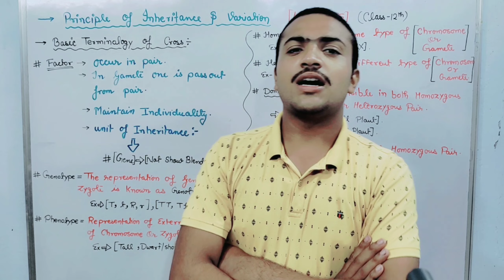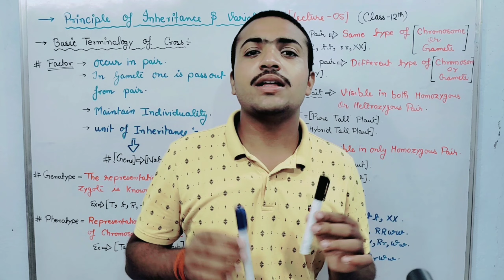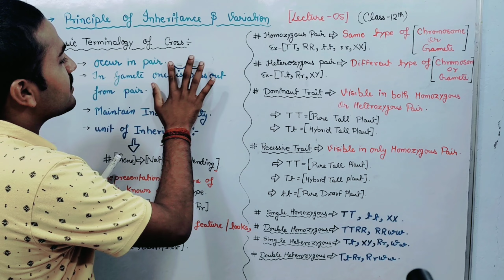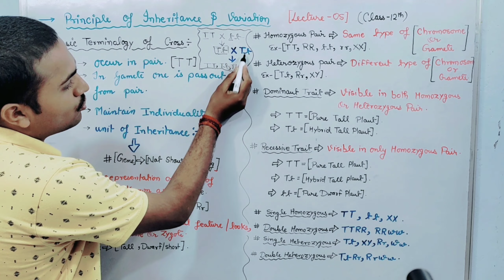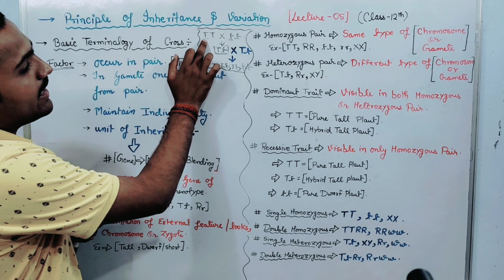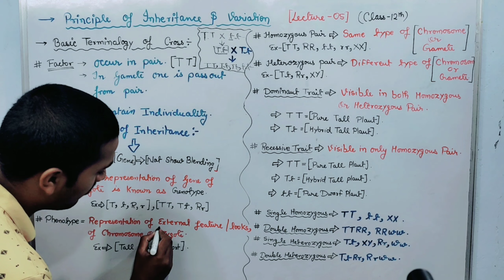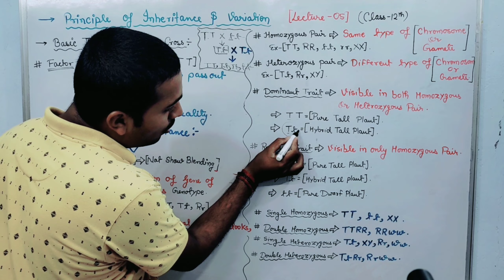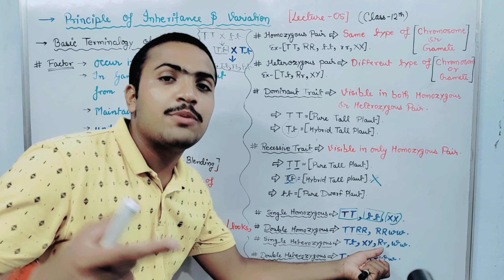What is Factor & important terms given by Mendel by Anubhaw_Sir_biology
Important Terminology of Inheritance And Variation by Anubhaw_Sir_biology

Electrostatic Potential & Capacitance Playlist Link ( For Physics; Class 12th )

Introduction of DBMS [ Computer Science ]

inheritance inheritanceandvariation genetics unacademy neet neet2023 neet2022 needforspeed neet2022 neetbiology neetpreparation neetmotivation neetug neetpg neetjee anubhaw_sir_biology Anubhawsirbiology Anubhaw sir biology.

principle of inheritance and variation by anubhaw sir
principle of inheritance and variation class 12 seep pahuja,
principle of inheritance and variation class 12 by rsp study point
principle of inheritance and variation class 12 garima goel,
principle of inheritance and variation class 12 tarun sir biology,
principérle of inheritance and variation class 12 by tarun sir,
principle of inheritance and variation kv education part 2,
explain principle of inheritance and variation,
principle of inheritance and variation for neet,
principle of inheritance and variation for neet 2023,
principle of inheritance and variation full chapter,
principle of inheritance and variation for neet one shot,
principle of inheritance and variation full chapter explanation,
principle of inheritance and variation for board, by rsp
principle of inheritance and variation for neet by tarun sir,
principle of inheritance inheritance and variation,
principle of inheritance and variation class 12 hindi medium,
principle of inheritance and variation class 12 handwritten notes,
principle of inheritance and variation in hindi,
principle of inheritance and variation class 12 home school,
principle of inheritance and variation in hindi medium anubhaw sir
principle of inheritance and variation in one shot by anubhaw sir
principle of inheritance and variation important questions for neet,
principle of inheritance and variation in short principle of inheritance and variation class 12 in hindi,
principal and inheritance class 12,
principle of inheritance and variation class 12 day 2,
principle of inheritance and variation class 12 day 3,
principle of inheritance and variation class 12 day 4,
principle of inheritance and variation class 12 pw,
principle of inheritance and variation class 12 ncert highlights,
principle of inheritance and variation class 12 ncert wallah,
ch 5 biology class 12,
principle of inheritance and variation p by q,
principle of inheritance and variation class 12 all lectures,
principle of inheritance and variation class 12 l 1,
principle of inheritance and variation class 12 lecture 6,
principle of inheritance and variation class 12 01,
principle of inheritance and variation class 12 02,
principle of inheritance and variation 1,by anubhaw sir
principle of inheritance and variation neet 2023 tarun sir,
principle of inheritance and variation part 2 sankalp,
principle of inheritance and variation class 12 2 marks,
principle of inheritance and variation 3,
principle of inheritance and variation class 12 lecture 3,
principles of inheritance and variation part 3,
principle of inheritance and variation lecture 4,
ch 4 principles of inheritance and variation by anubhaw sir